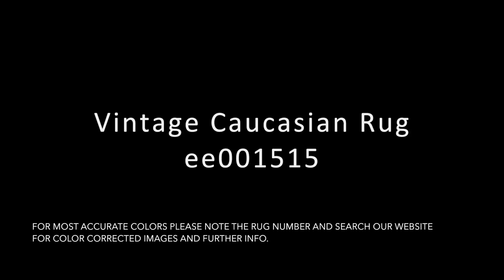4x6 Vintage Caucasian Rug ee001515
:: Vintage 1970's Caucasian rug in multiple medallion repeating throughout the field. Light beiges, ivory, deep wine red and rust throughout. Many years of enjoyment to come with this rug! Recently professionally cleaned and ready for in-home use! Hand Made in Caucusus Many years of enjoyment to come!